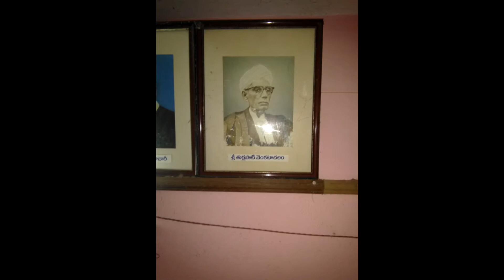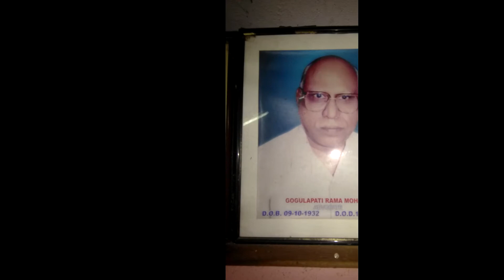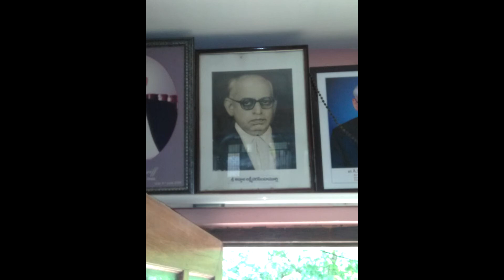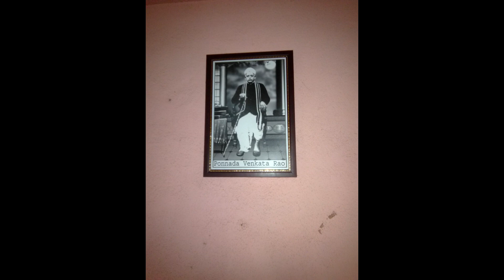KAKINADA SENIOR ADVOCATE